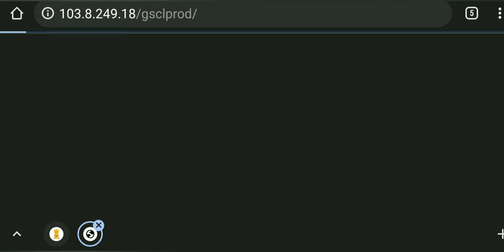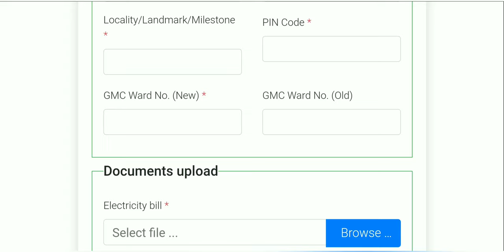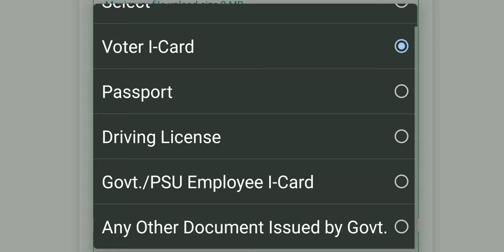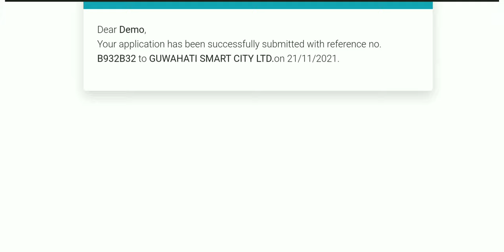Street solar light installation | Free solar apply| solar street lights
1.Free solar panel yojana online registration
2.kusum yojana 2021

3.Street solar light installation
4.solar street light installation

5.Street solar light installation in assam
6.all in one solar street light

7.Free solar apply
8.solar apply online

9.solar system
10.Free solar rooftop yojana

11.government free solar panel scheme
12.integrated solar street light

13.solar street light review
14.solar street light price

15.solar street lights
16.solar street lights outdoor